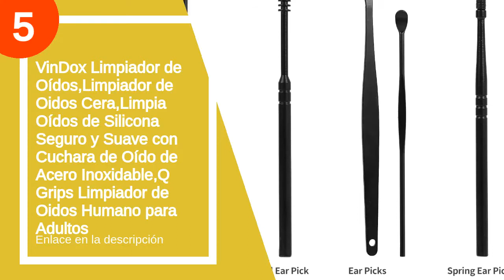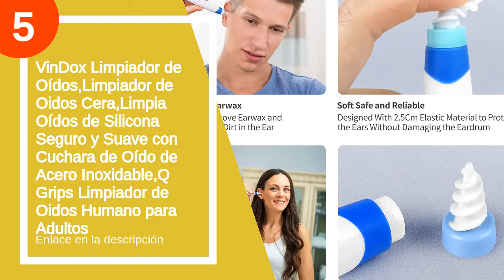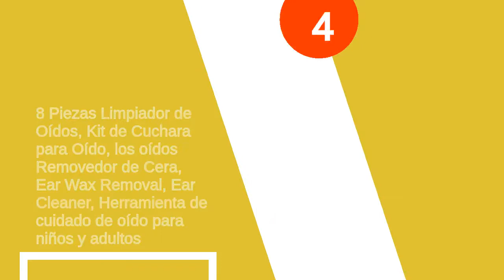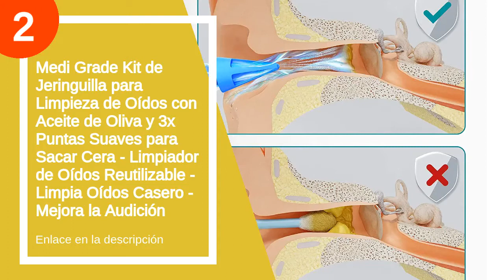Los 5 mejores limpiadores de oídos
✋  Aquí están los 5 mejores limpiadores de oídos disponibles en el mercado.

??? ENLACES DE COMPRA LIMPIADOR DE OÍDOS ???

5) VinDox Limpiador de Oídos,Limpiador de Oidos Cera,Limpia Oídos de Silicona Seguro y Suave con Cuchara de Oído de Acero Inoxidable,Q Grips Limpiador de Oidos Humano para Adultos

4) 8 Piezas Limpiador de Oídos, Kit de Cuchara para Oído, los oídos Removedor de Cera, Ear Wax Removal, Ear Cleaner, Herramienta de cuidado de oído para niños y adultos

3) Audimer Spray Higiene Habitual del Oído Elimina Exceso de Cera y Previene la Acumulación de Cerumen Apto Uso Diario, 60 ml

2) Medi Grade Kit de Jeringuilla para Limpieza de Oídos con Aceite de Oliva y 3x Puntas Suaves para Sacar Cera - Limpiador de Oídos Reutilizable - Limpia Oídos Casero - Mejora la Audición

1) Medi Grade Kit de Jeringuilla para Limpieza de Oídos y 3x Puntas Suaves para Sacar Cera - Limpiador de Oidos Reutilizable - Mejora la Audición y la Salud del Oido - Jeringa Oidos Casero

00:00 - Intro
00:07 - 5) VinDox Limpiador de Oídos,Limpiador de Oidos Cera,Limpia...
01:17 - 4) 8 Piezas Limpiador de Oídos, Kit de Cuchara...
02:15 - 3) Audimer Spray Higiene Habitual del Oído Elimina Exceso...
02:55 - 2) Medi Grade Kit de Jeringuilla para Limpieza de...
03:47 - 1) Medi Grade Kit de Jeringuilla para Limpieza de...